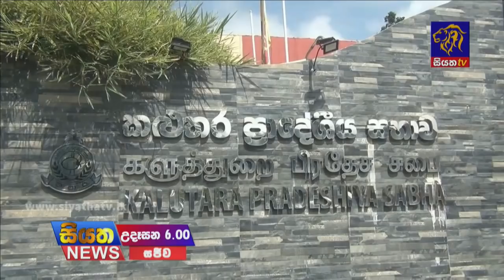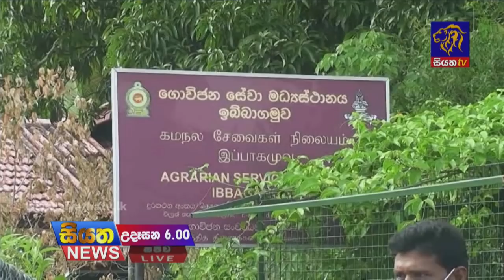Siyatha News | 06.00 AM | 22 - 06 - 2021